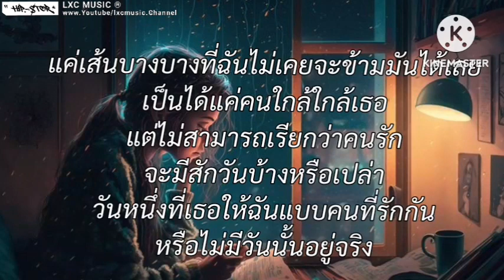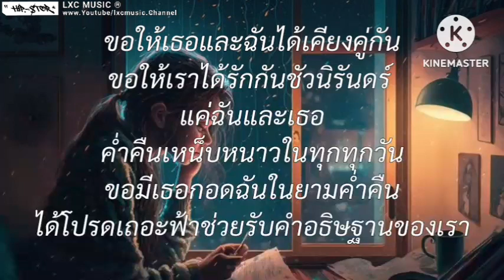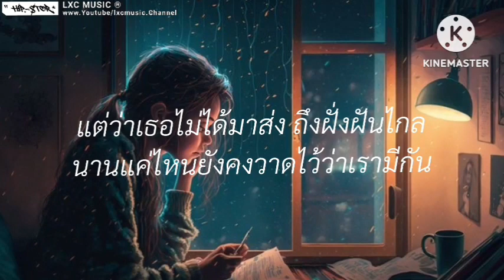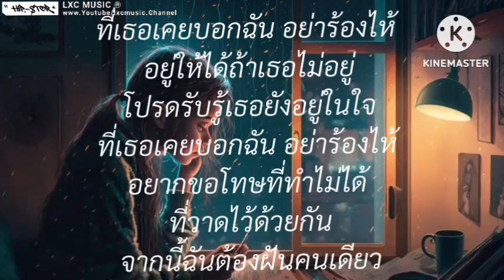เส้นบางๆ - INDIGO | นอกจากชื่อฉัน,นะหน้าทอง,วาดไว้ (เนื้อเพลง)